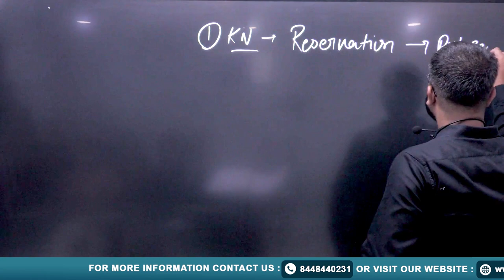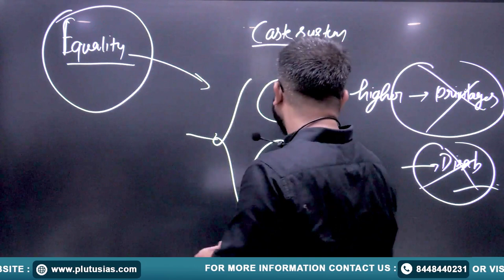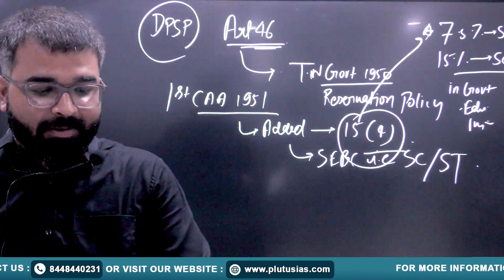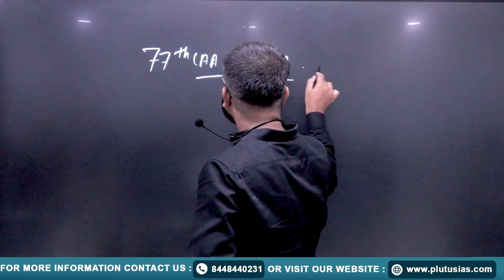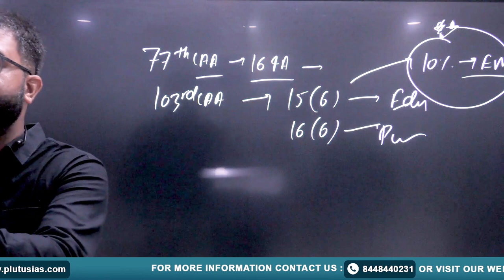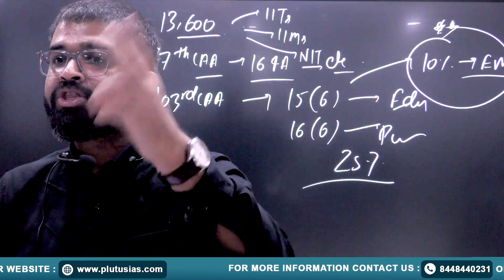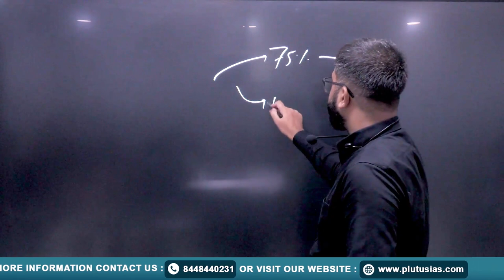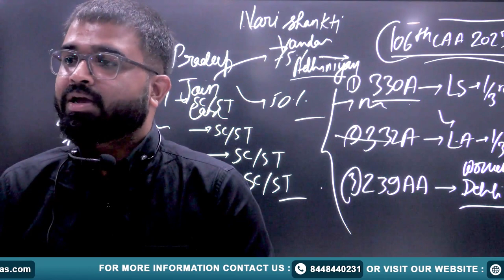Current Affairs for UPSC: Bangladesh Anti-Quota Riots | Daily Current Affairs | PLUTUS IAS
In this video, Shailendra Upadhyay (UPSC CSE Interview 2023) delves into the current affairs topic of Bangladesh Anti-Quota Riots, providing a comprehensive analysis crucial for UPSC aspirants. Understand the background, key events, implications, and the socio-political impact of the anti-quota riots in Bangladesh. This discussion will help you gain insights and prepare effectively for your UPSC examinations.

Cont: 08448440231